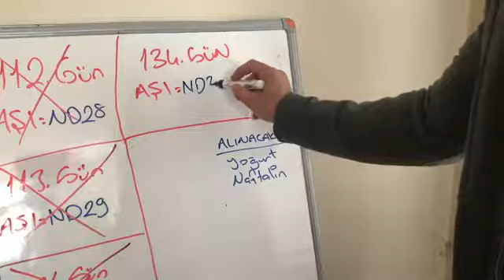Aykut Elmas - Hayır Diyememe Hastalığı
İnternetin bağrından kopmuş fenomenlerimizin en komik videoları sizlerle.

Kanalımızda bulunan fenomenler

Aykut Elmas
Murat Sakaoğlu
Halil İbrahim Göker
Deniz Delic
Halil Söyletmez
Ahmet Elbistanlı
Barbaros Dikmen
Cihan Albayrak

gibi isimlerin videoları 2018 vineları başlığı altında kanalımızda olacaktır.